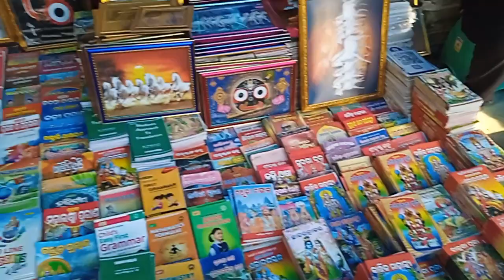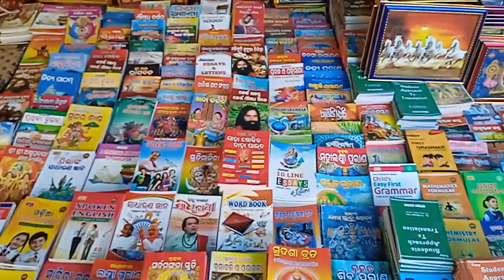ma kali puja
ma kali puja ma vadra Kali ma syama Kali ma danda Kali ma bazra Kali ma samsan Kali ma Mahakali maa daxina kali